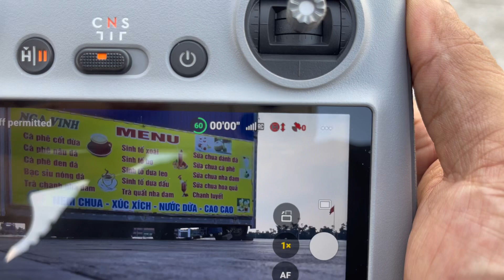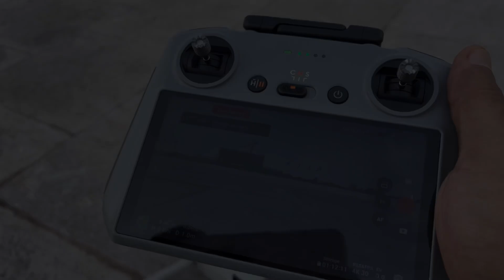Quảng Trường Vạn Xuân TP. Phổ Yên (Thái Nguyên) | Flycam DJI Mini 4 Pro